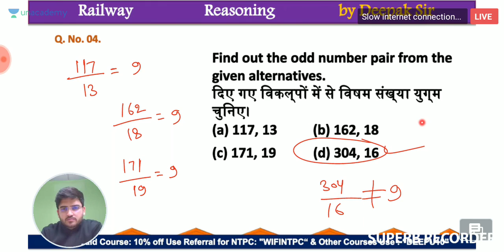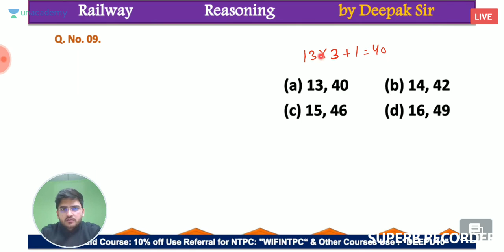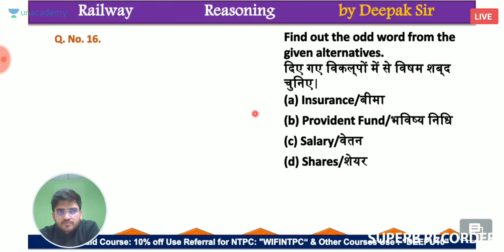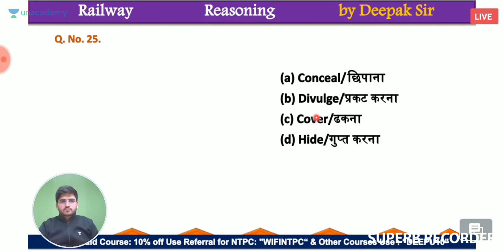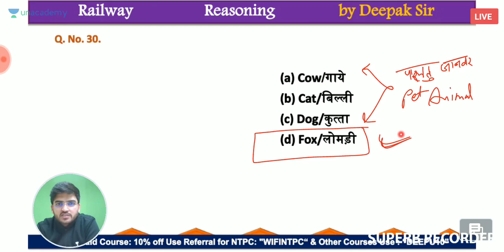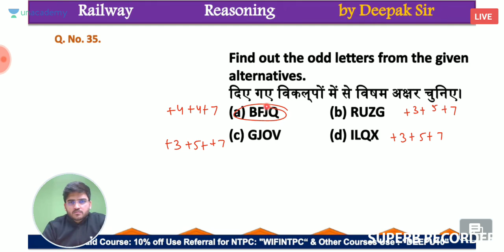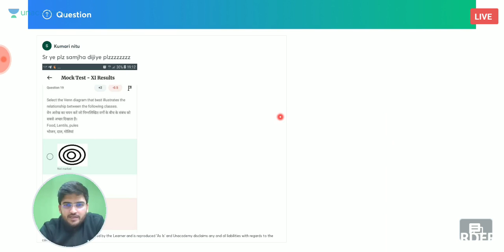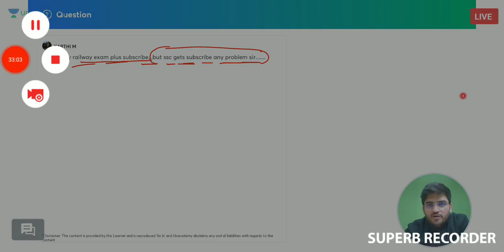Reasoning 27 02 20